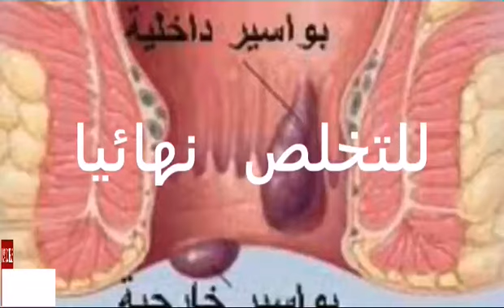طريقة الباسور مجربه ميه ميه ومضمونه وراح تدعو لي أن شاءالله